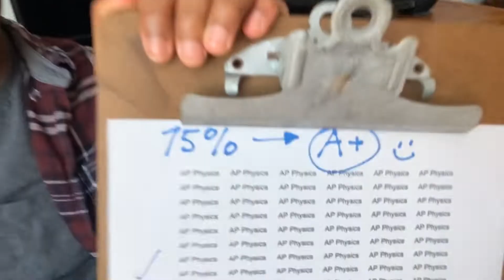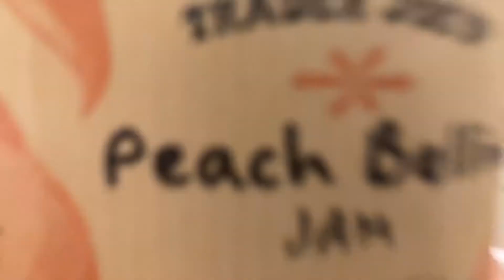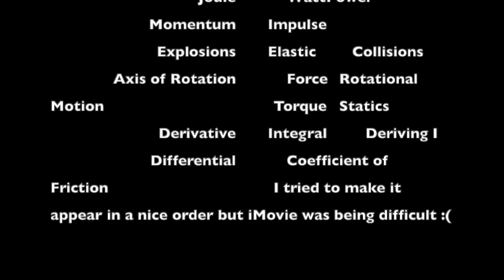AP Physics - Tayja Sallie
For my AP Physics final project.
Made using GarageBand, iTunes, Video Star, and iMovie.
I honestly don't know what's going on half the time in this video, and I'm the one who made it...